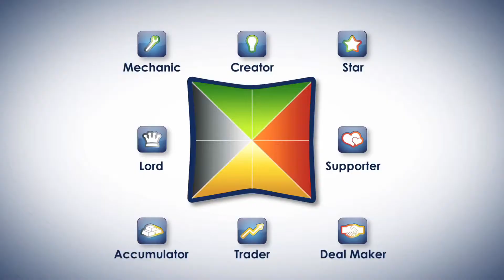Deal Maker Team Dynamics explained (Talent Dynamics)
Are you a Deal Maker 'always networking and making introductions'? Michelle Clarke of Talent Dynamics explains what it means to be a Deal Maker Profile and how this affects team dynamics.

Or perhaps you work with a Deal Maker profile and want to know how you and the rest of the team can all work together better and get better results?

You're in the right place. Organisations that utilise Talent Dynamics for their team building activities typically uncover strategies to deliver additional revenues/savings in excess of £100k per 1-day team workshop.

Or you can discover your own profile and even have a 121 telephone/Skype with Una to explore what strategies you could implement in your business or career to increase your earnings and reduce stress.

Una Doyle is an Accredited Talent Dynamics Performance Consultant. She works with frustrated creatives whose businesses are somehow stuck and who are willing to embrace major changes to achieve their inspirational vision - profitably - while having more fun and freedom to do what they truly love.